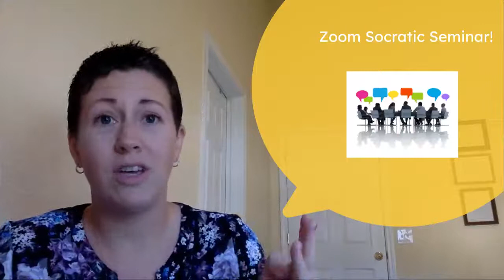Socratic Seminar Coaching Impact Tool, Liz Beck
Zoom calls and remote learning don’t have to spell the end of discussion in the classroom and in professional development. In this session, we’ll see how to facilitate a remote Socratic Seminar while exploring texts about measuring your impact as a coach.